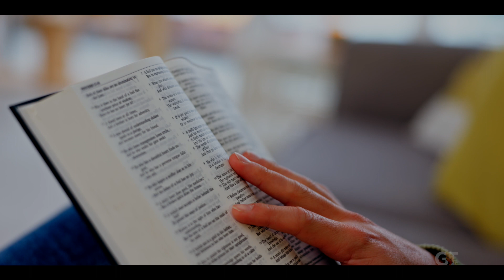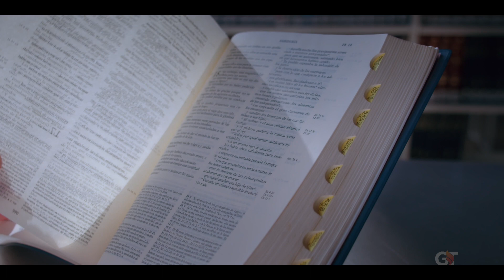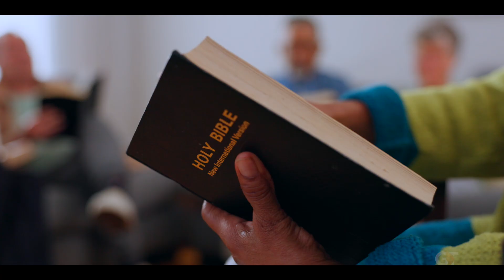You Are An Ambassador of Heaven! | Bishop Gregory Toussaint | Motivational